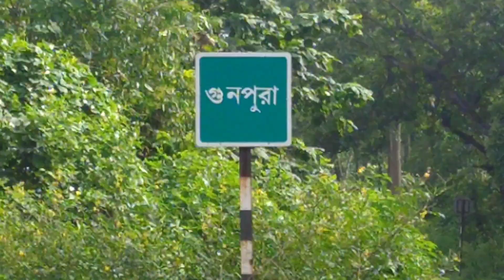আজ সারাদির হাতিখেদা মন্দির ঘুরলাম, পুজো দিলাম